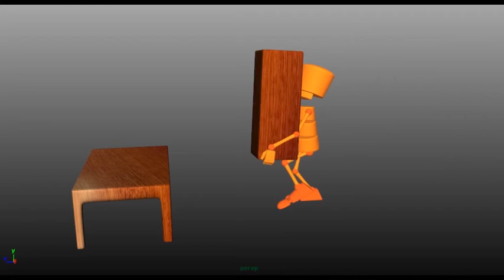3D Animation Actions - Josh Lagerwey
3D class assessment for uni.